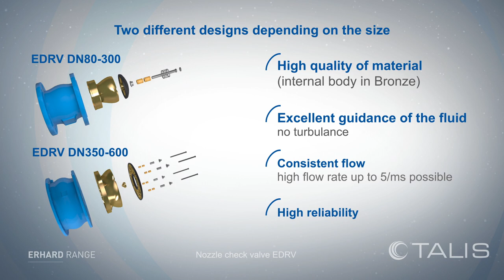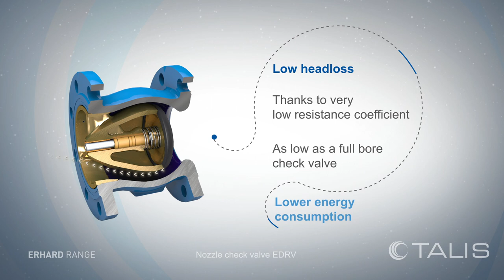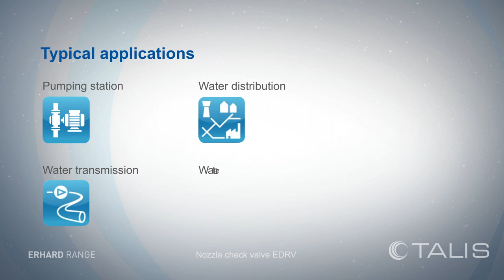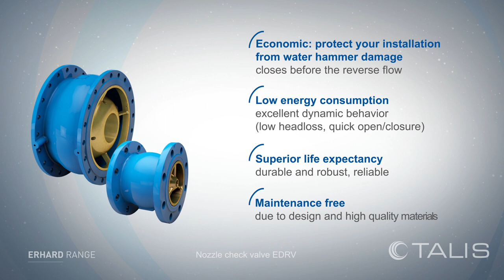BELGICAST Non Slam Nozzle Check Valve EDRV - ERHARD Range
The nozzle check valve is considered as a non-slam type, mainly thanks to its central-guided spring-loaded disc design.
BELGICAST  EDRV nozzle valve ERHARD Range is one of the most efficient check valves for drinking and untreated water.
A long development in collaboration with University specialists has led to its particular shape and design, providing excellent hydraulic performance.